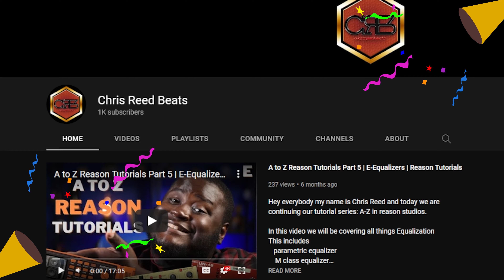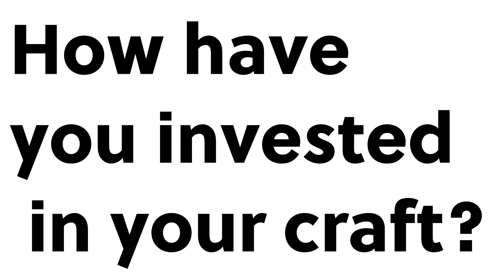Can't believe this happened....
An important message to my producer community.

B-lock Mode

F- Factory Sound Bank